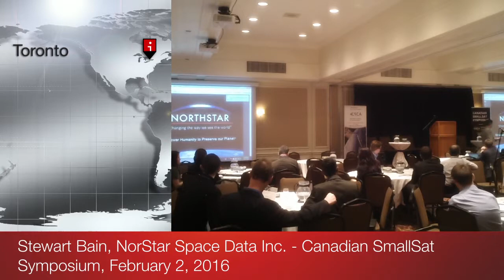Stewart Bain of NorStar Space Data Inc. at the Canadian SmallSat Symposium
Stewart Bain, NorStar Space Data Inc. speaks at the 2016 Canadian SmallSat Symposium. The event was organized by the Canadian Space Commerce Association.